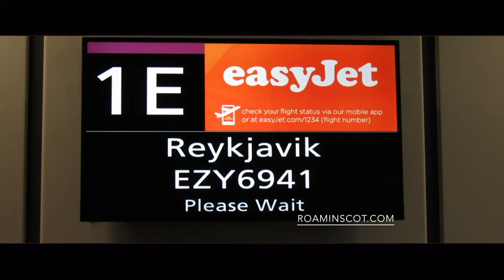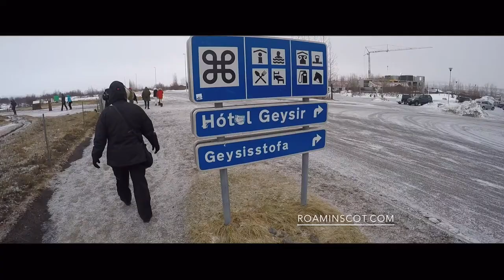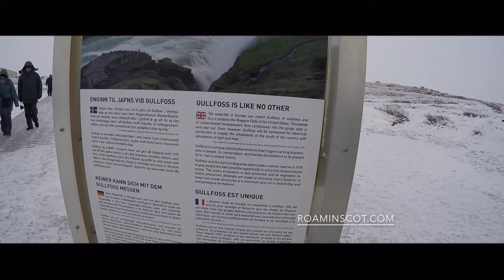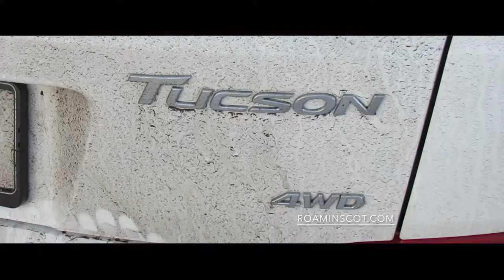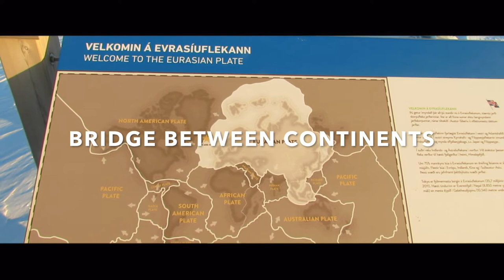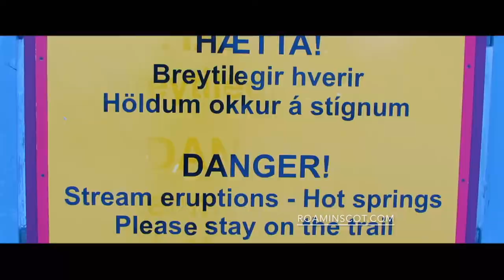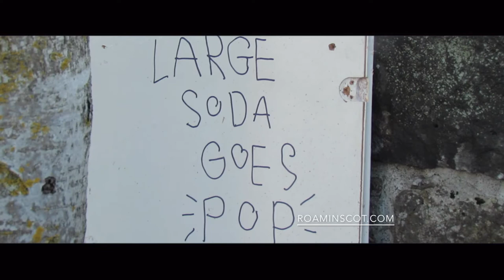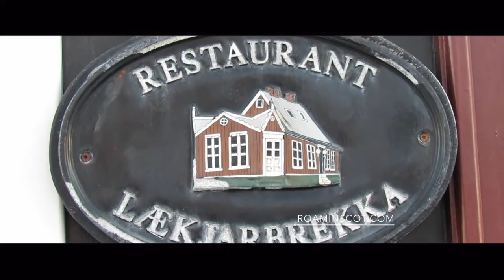Top 3 INCREDIBLE Places in ICELAND you WON'T BELIEVE EXIST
Iceland in 4 Days / Viking Thunderclap

roamin - Taking a walk ("gone on the piss, no told the missis an got lost”)

scot - a native or inhabitant of Scotland.

I will show you some of the best holiday destinations in Scotland and the World that you won't find in the brochure.